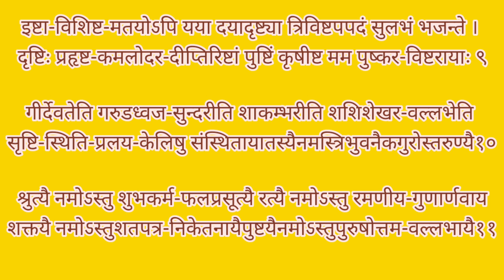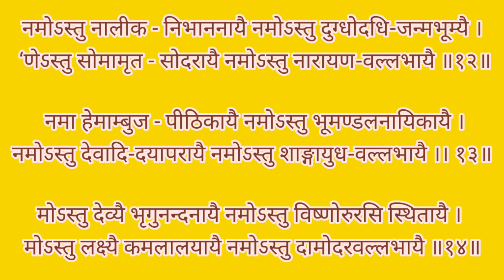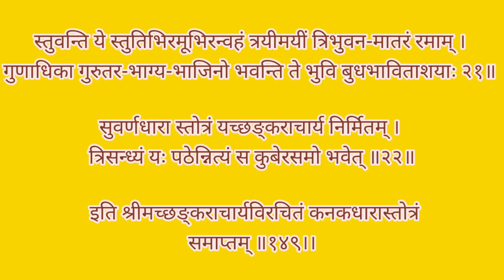आदि शंकराचार्य द्वारा रचित श्री कनकधारा स्तोत्रम shri Kanakdhara Stotram अक्षर सहित